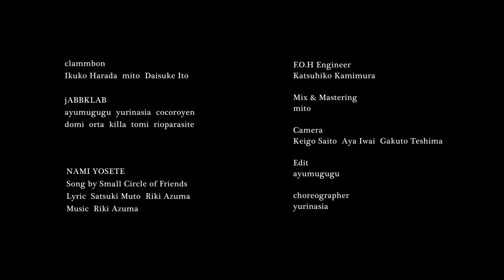clammbon × jABBKLAB CIRCLE ’22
クラムボン
原田郁子　ミト　伊藤大助

jABBKLAB
ayumugugu　yurinasia　cocoroyen
domi　orta　killa　tomi　rioparasite

波よせて
Small Circle of Friends
作詞　武藤さつき　東里起
作曲　東里起

音響
上村勝彦

ミックス＆マスタリング
ミト

カメラ
齋藤圭吾　いわいあや　Gakuto Teshima

編集
ayumugugu

振付師
yurinasia

clammbon
Ikuko Harada  mito  Daisuke Ito

jABBKLAB
ayumugugu  yurinasia  cocoroyen

NAMI YOSETE
Song by Small Circle of Friends
Lyric  Satsuki Muto  Riki Azuma
Music  Riki Azuma

F.O.H Engineer
Katsuhiko Kamimura

Mix & Mastering
mito

Camera
Keigo Saito  Aya Iwai  Gakuto Teshima

Edit
ayumugugu

choreographer
yurinasia

Special Thanks
CIRCLE ’22  Audience & Live Crew